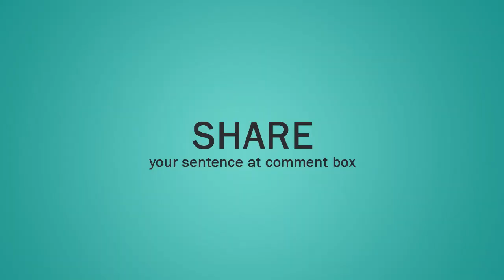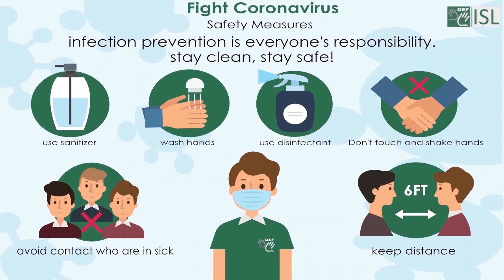Craving (noun) Word of the Day for October 28th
Craving (noun)

Meaning:- a strong feeling of wanting something:

Examples:- 1. I have a craving for chocolate.
2. He had a craving to see the world.
3. They are driven by a craving for personal glory.
4. He finally surrendered to his craving for drugs.